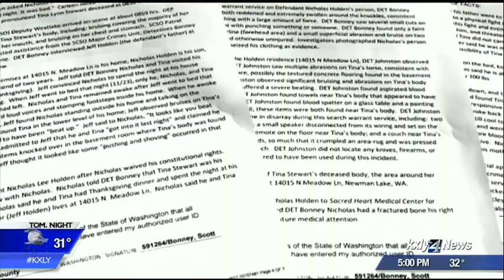Bail set at $1 million for man accused of killing his girlfriend on Thanksgiving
After appearing in Spokane County District Court on Monday, Nicholas Holden, who is facing second degree murder charges for killing his girlfriend, had his bond set at $1 million. KXLY4's Hawk Hammer reports.